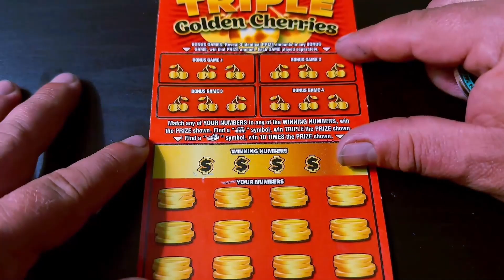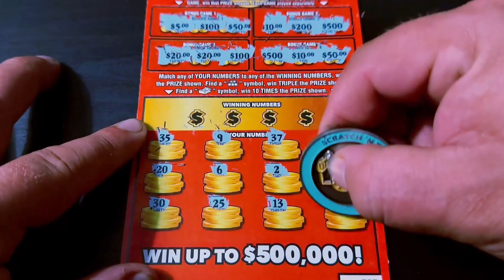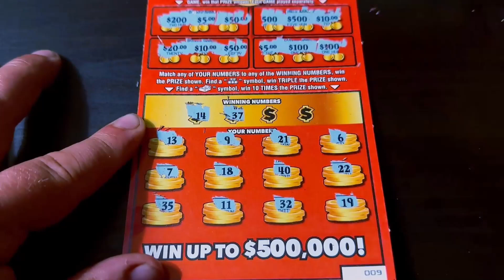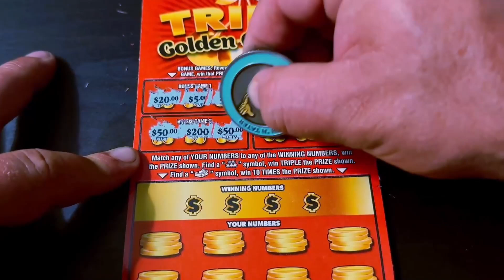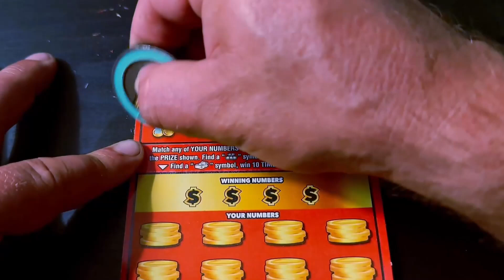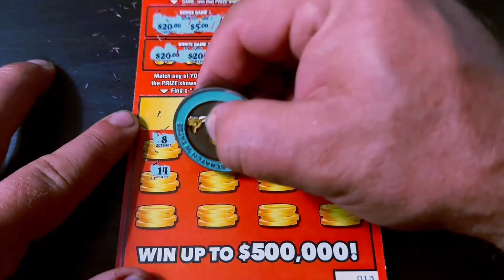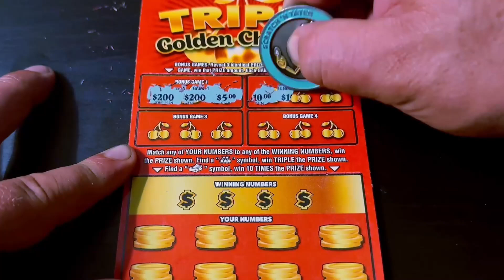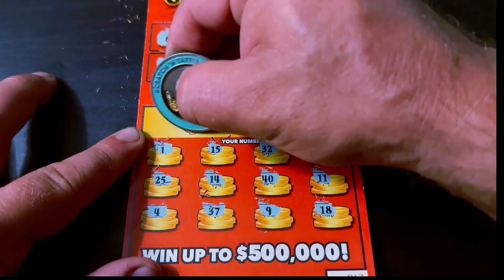NEW TICKETS!! PLAYING 10 IN A ROW OF THE $5 TRIPLE GOLDEN CHERRIES!🍒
(10) $5 Triple Golden Cherries

Send Spud Mail to:

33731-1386